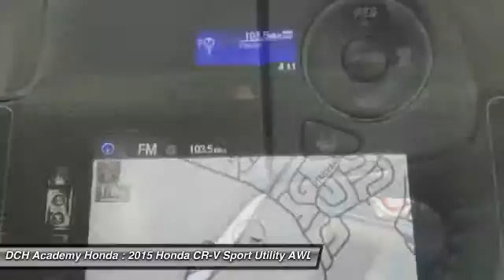2015 Honda CR-V AH52447